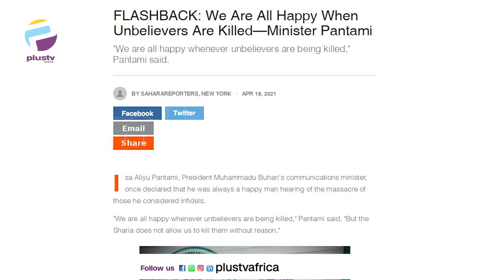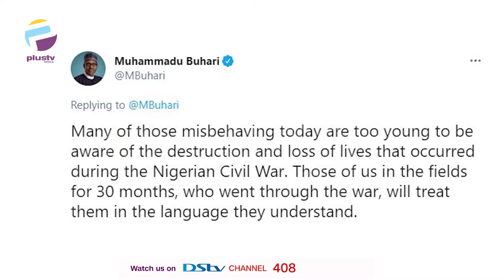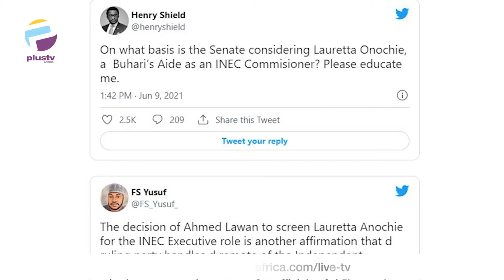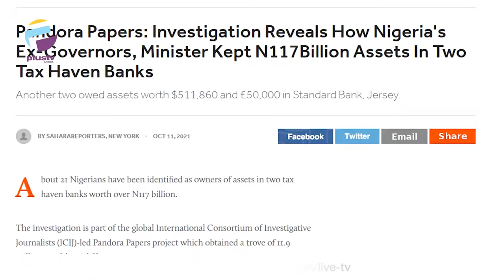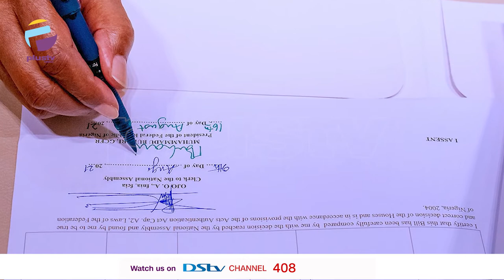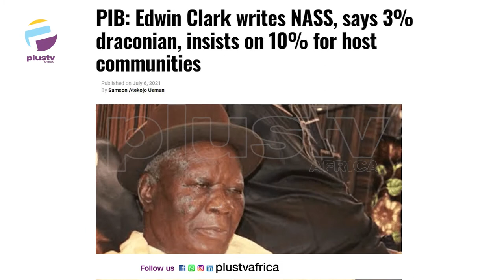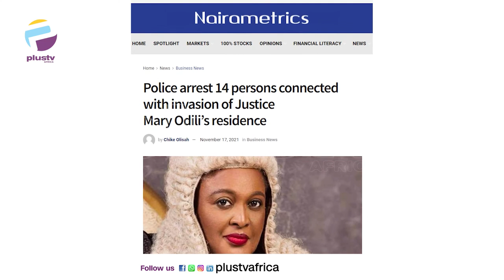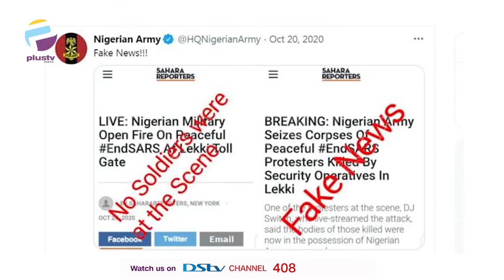Countdown To Major Political Events In 2021